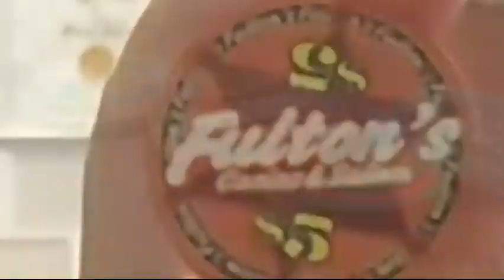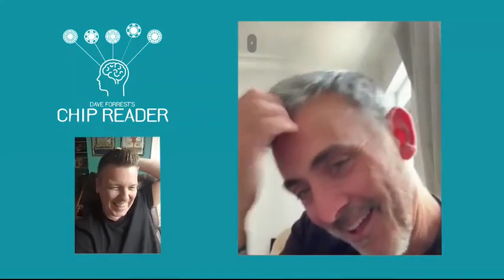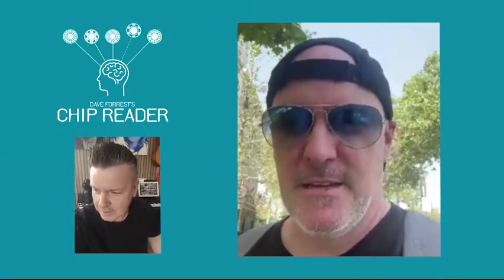Saturn Magic - Dave Forrest's Chip Reader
to purchase this item or view our fantastic range of other magic products